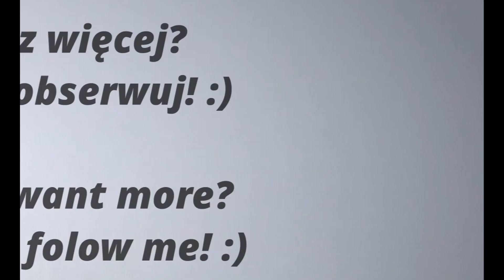Nutria amerykańska z Rybnika - Kilka ciekawostek o tym inwazyjnym ssaku.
🇵🇱 Nutria amerykańska
🇺🇸 The nutria
łac. Myocastor coypus

Kilka ciekawostek o nutrii amerykańskiej.
Krótki film dokumentalny.

Większość ujęć nakręcona w Rybniku

Canon Eos R5+Tamron 150-600g2